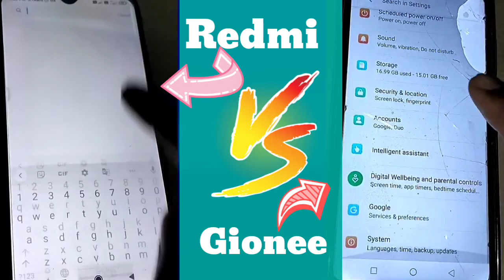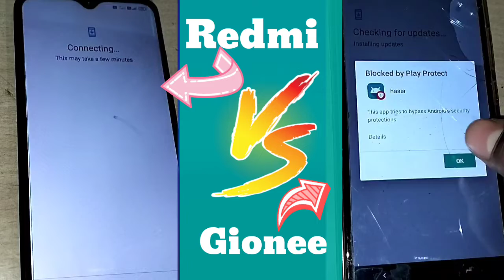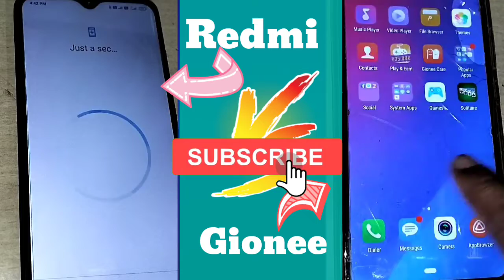Reset phone Redmi/ mi/ Gionee/realme/infinix/ Micromax all model 2022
▶ The Digital Millennium Copyright Act (DMCA).It is our policy to respond to any infringement notices and take appropriate actions.If your copyrighted material has been posted on the Channel and you want this material removed Please Contact Us

kundan kumar
form - ‌‌‌‌(श्री) Bihar (India)😍😍